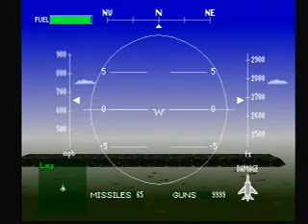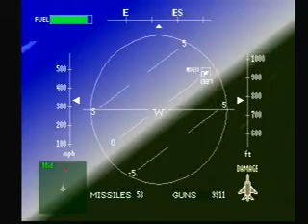Lets Play Ace Combat 1 ep05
I GET TO BLOW UP ROCK. THIS DESCRIPTION IS BORING